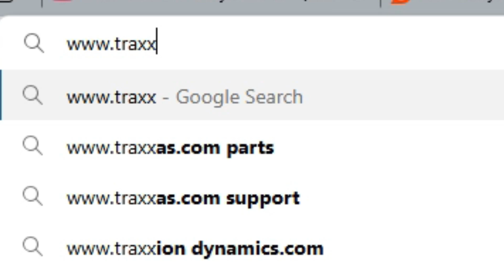How NOT to drive an RC car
RC newbie tries to show off... bad things happen